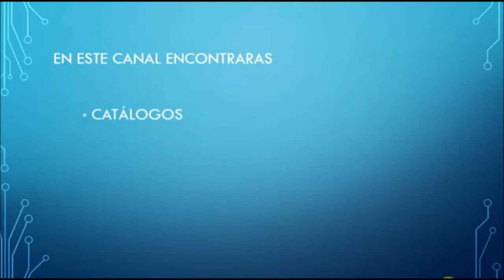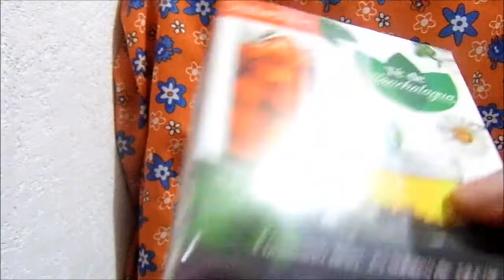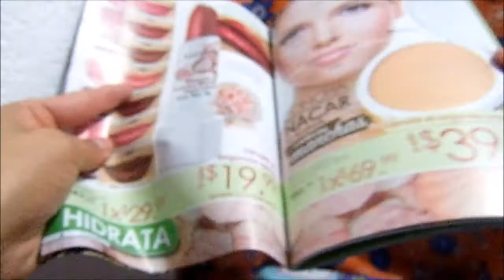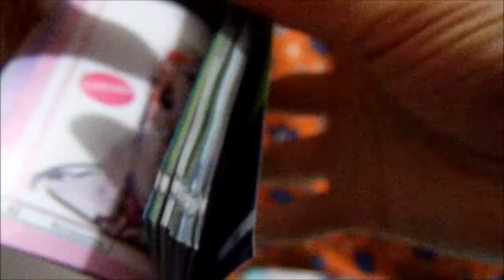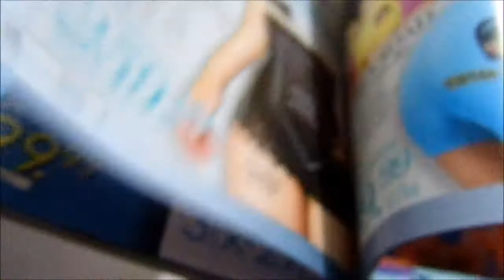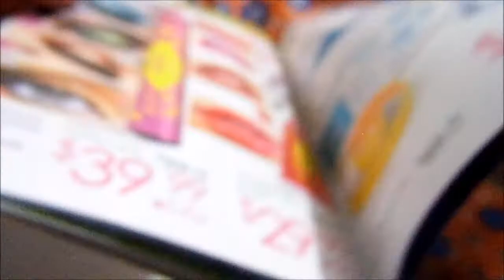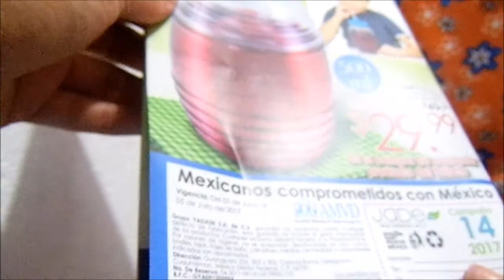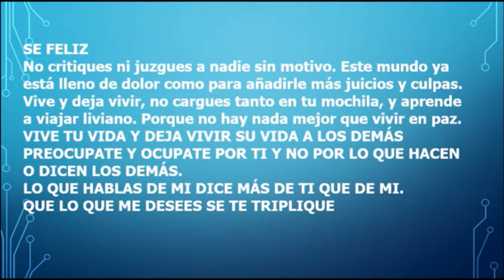Unboxing / pedido Jade c12 México 2017